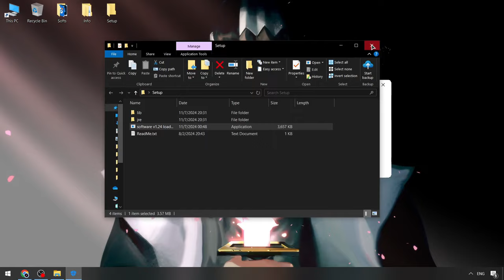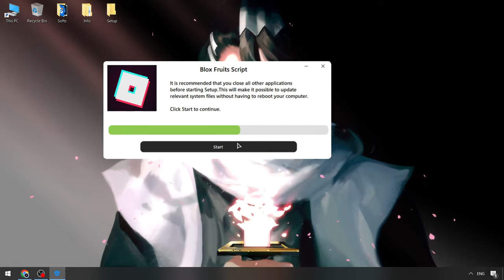Download Best Blox Fruits Executor [Keyless 2024] | Blox Fruits Cheats] | Blox Fruits Executors NEW